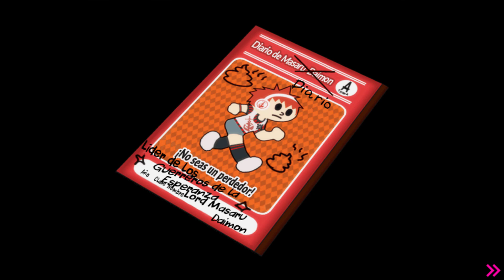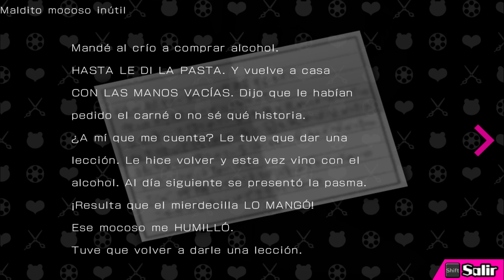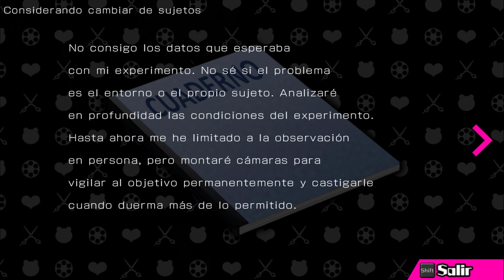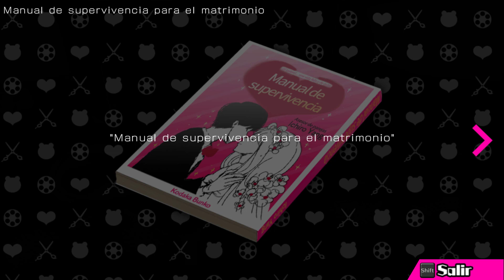Let´s Play Danganronpa Despair Girls 13 Buenos Padres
De ahí salieron tales astillas :´)